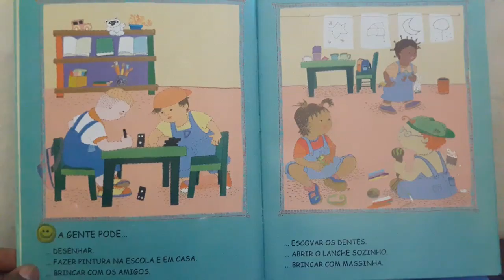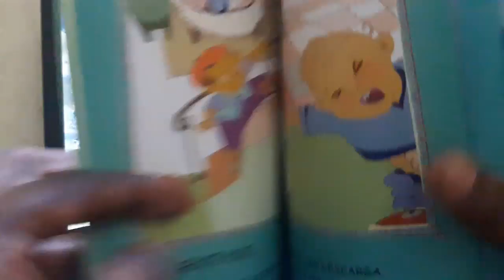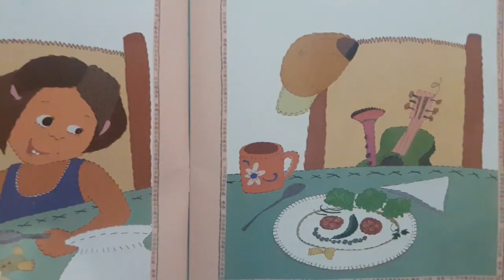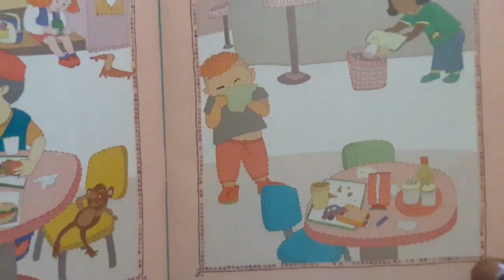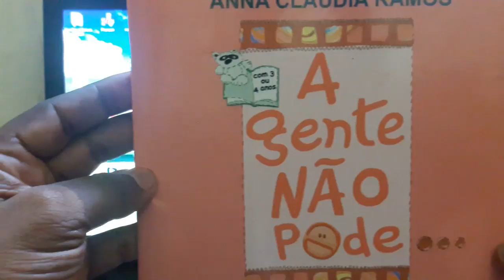Livro infantil Narrado - A gente pode/A gente não pode - Dupla face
Livro infantil - A gente pode/A gente não pode
este livro e indicado para trabalhar com criança de 3 e 4 anos